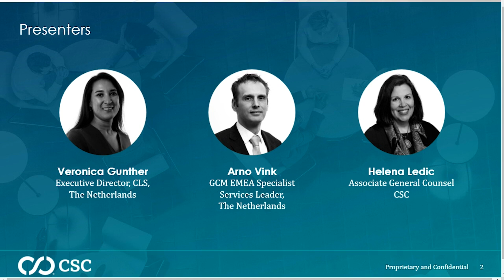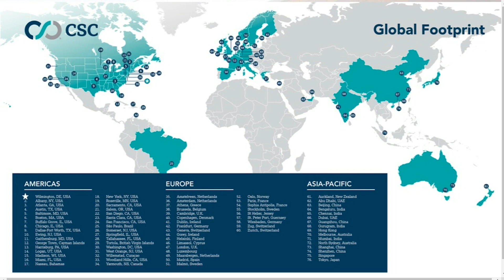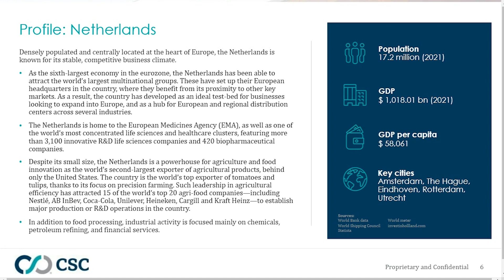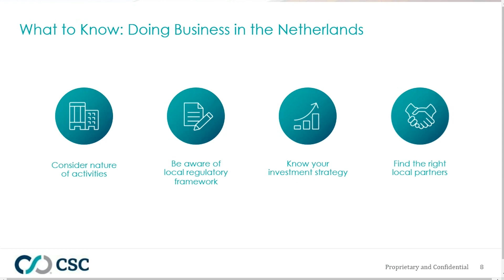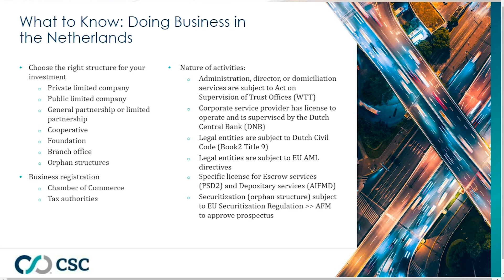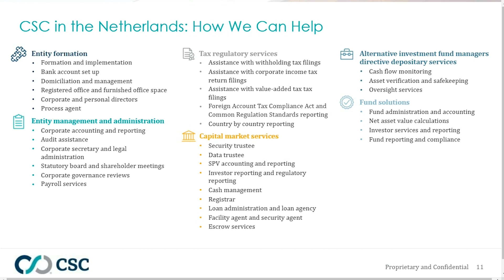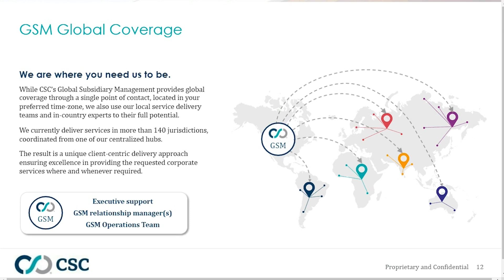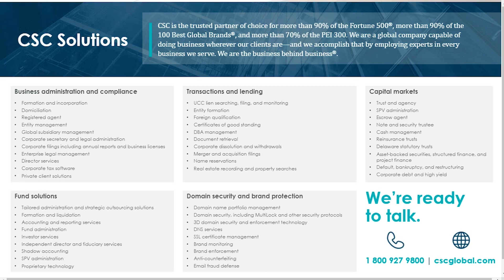Doing Business Internationally: The Netherlands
The Netherlands ranks among the world’s most open economies, offering an established international business climate, a highly developed financial sector, and an extended network of investment treaties.

As the sixth-largest economy in the eurozone, the Netherlands has been able to attract the world’s largest multinational groups. These have set up their European headquarters in the country, where they benefit from its close proximity to other key markets. As a result, the country has developed as an ideal testbed for businesses looking to expand into Europe, and as a hub for European and regional distribution centers across several industries.

Join CSC’s associate general counsel, Helena Ledic, and our panel of experts from CSC’s Netherlands office—Veronica Gunther, executive director of Corporate and Legal Solutions, and Arno Vink, Global Capital Markets EMEA specialist services leader—as they identify critical aspects for setting up a business in the Netherlands, and how CSC can help streamline operations.